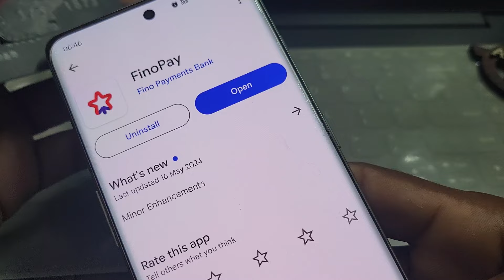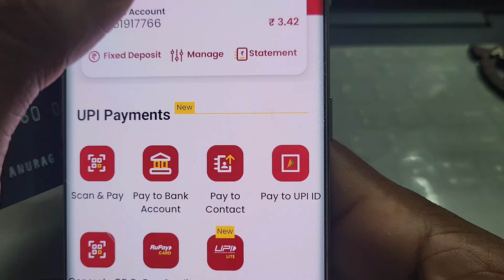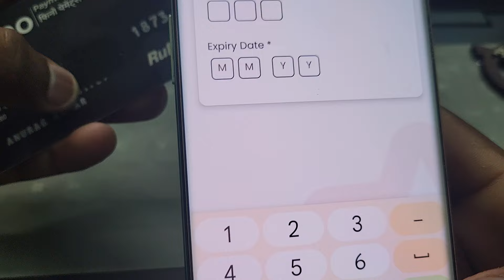fino payment bank atm pin kaise banaye | fino atm pin generate |fino payment bank atm pin generation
fino payment bank ka atm pin kaise banaye | fino atm pin generate mobile se | fino payment bank ka atm pin kaise banaye

Cover Topic :-

fino payment bank debit card pin generate
fino atm ka pin kaise banaye mobile se
fino bank atm
fino bank atm pin kaise banaye
fino atm se paise kaise nikale
fino bank